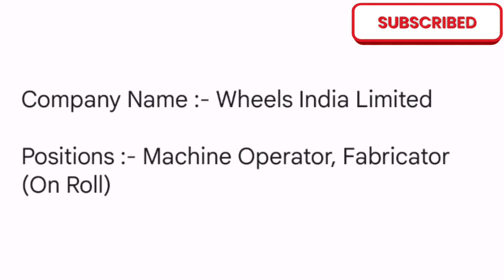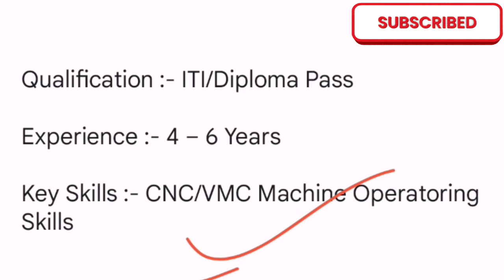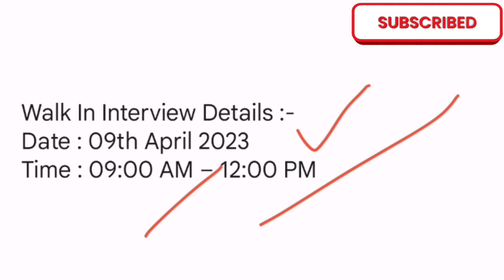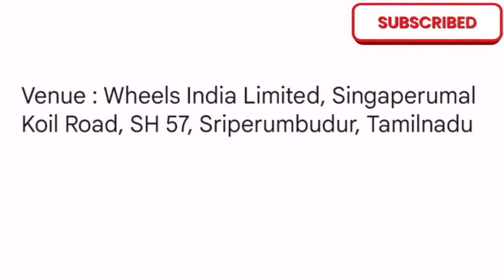Wheels India Limited Padi Chennai । Wheels India Limited Requirement । Iti Campus Placement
wheels India limited padi chennai
wheels India limited job vacancy
wheels India limited requirements
wheels India Ltd padi chennai